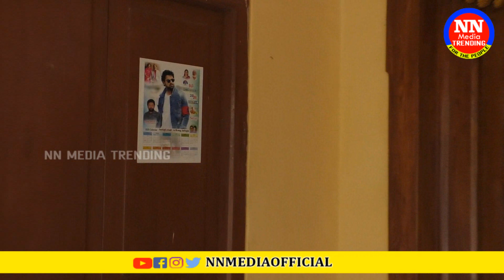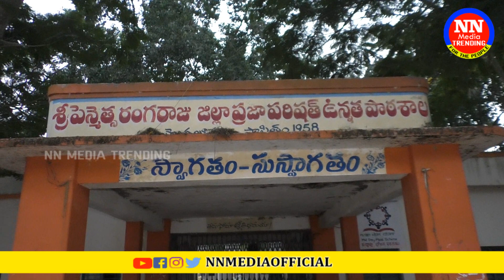Prabhas Home Tour | Mogaltur Prabhas Home Tour | NN Media Trending